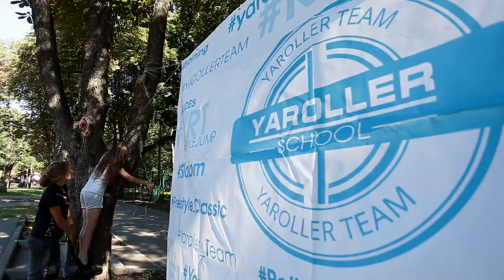Yaroller Kids Festival 2018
Filming / Editing: Artem Nesterov / 25k@dr

11-12 August / Kharkiv, Ukraine

Yaroller School - We Give Emotions